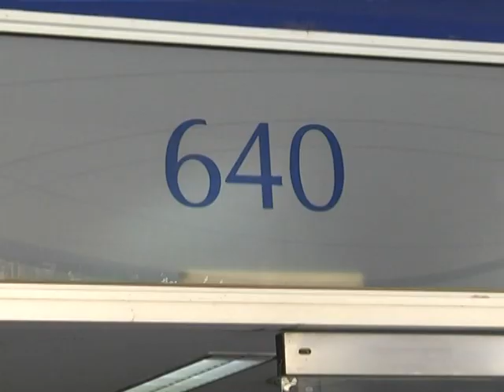CRISIS DE LA SALUD PRIVADA